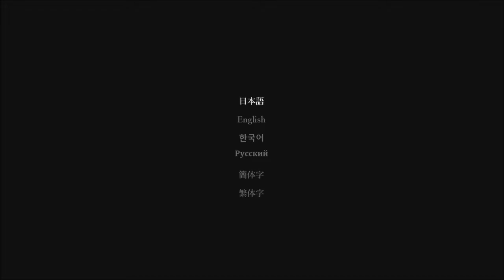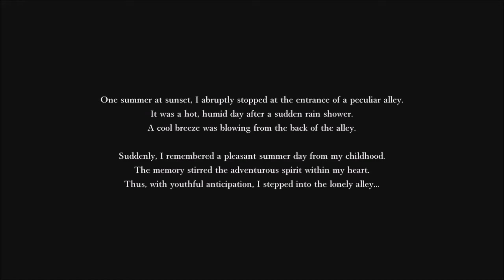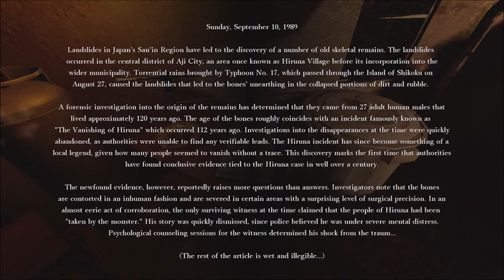Shadow Corridor (Switch) First 21 Minutes on Nintendo Switch - First Look - Gameplay ITA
Everywhere you go, evil follows...
Chased by the spirits of the cursed Noh mask, you must do everything you can to escape. Set in traditional Japanese locales, Shadow Corridor provides a unique survival horror experience. Randomly generated maps filled with a variety of items make every playthrough different. Immerse yourself in the darkness, for only the determined will survive.